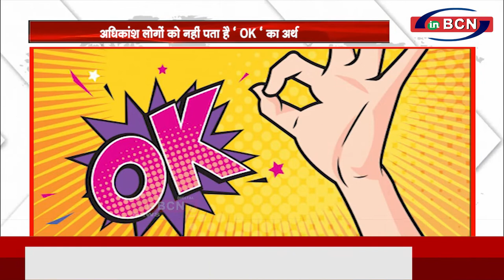KNOWLEDGE MANTRA ...INBCN NEWS